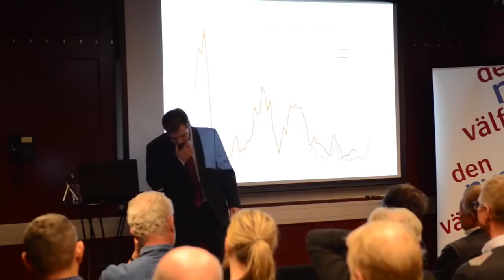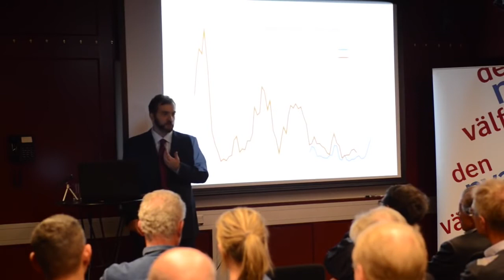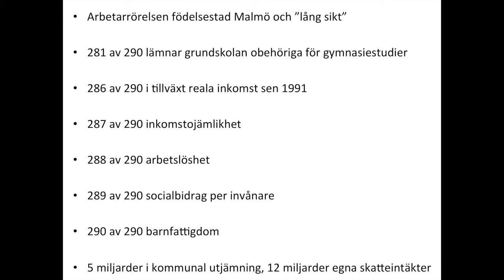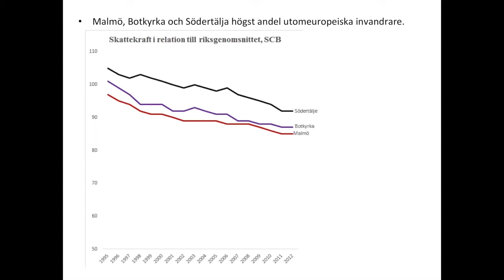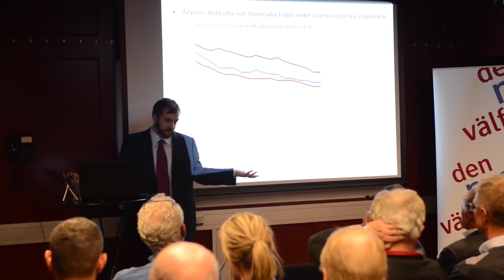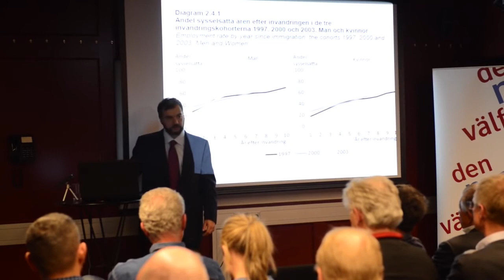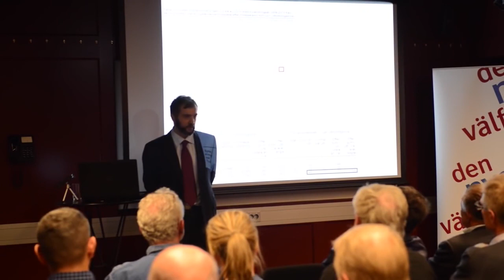Socialdemokraterna Debunked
Socialdemokraternas lögner avslöjade av Tino Sanandaji